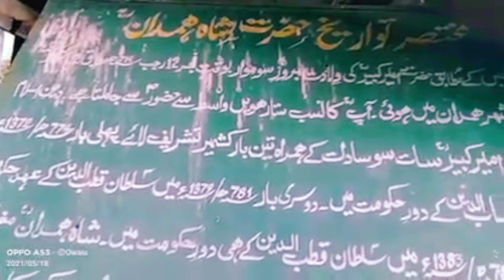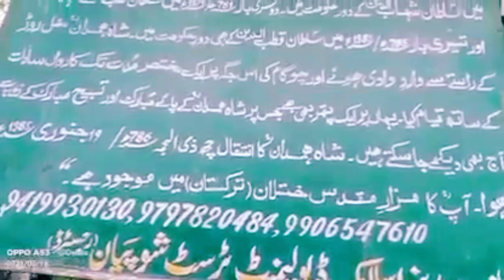HOLY_FOOT_PRINT_OF_HAZRAT_SHAH_E_HAMADAN_R_A|| SUBHANALLAH|| شاہی ہمدان رحمۃالہ پتھرپر کا تبروک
Holy Footprint of Hazrat Shah e Hamadan RA شاہی ہمدان رحمۃاللہ کا تبارک شوپیان میں

kashmir Blossoms